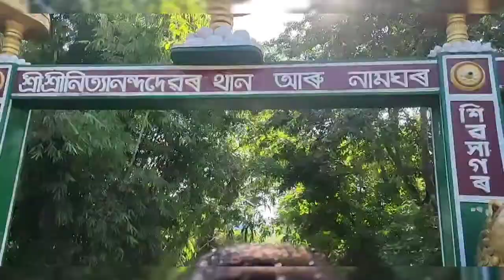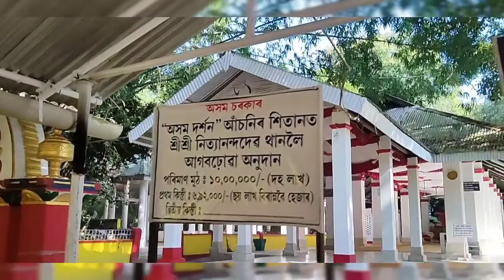নিত্যানন্দদেৱৰ থানলে গলো।